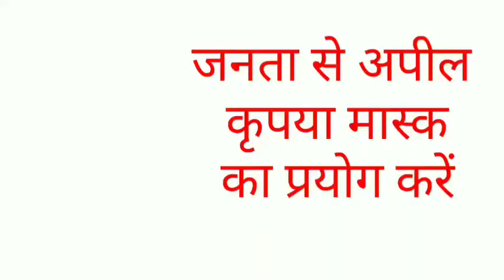बुलंदशहर.जनपद के थाना गुलावठी पुलिस को बड़ी कामयाबी हांसिल हुई है. तीन शातिर अंतर्जनपदीय वाहन चोर गि